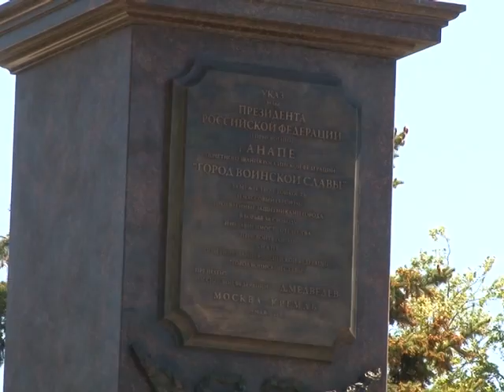Автопробег «Кубань-Крым. Города-герои»